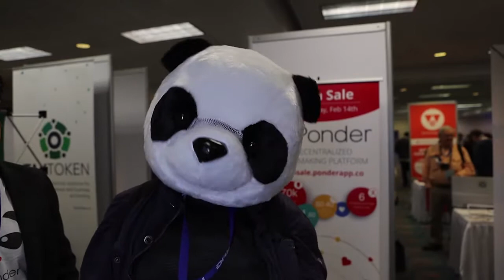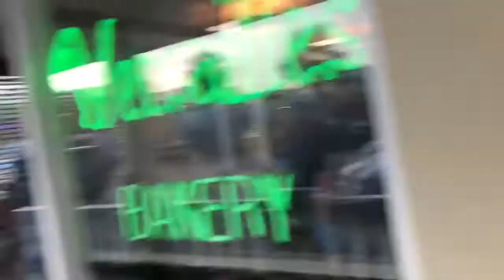Little Havana @willychirino with daughter Angie Chirino.27th Congressional District Great coffee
I only know one Cuban hit singer and it s Willy Chirino and he showed up at his daughters announcement for US Congress.. how coo to see this.
The daughter of famed Cuban singer Willy Chirino is throwing her hat in the ring for one of the country's most watched congressional seats.
Angie Chirino is a performer herself, and she's looking to replace outgoing Republican congresswoman Ileana Ros-Lehtinen, who has represented South Florida on Capitol Hill since 1989.
Chirino is making her announcement in Little Havana Thursday afternoon.
"I believe that my life tells the story of this community, so I want to go to Washington and be that voice, and I'm ready to do it," Chirino told NBC 6 in an exclusive interview. "It's a big seat but this is the opportunity that is presented to me and I'm ready, I'm ready for the challenge."